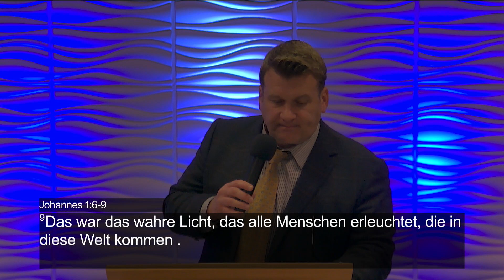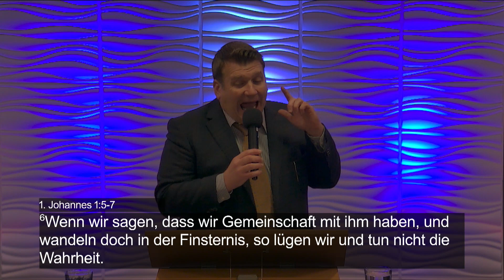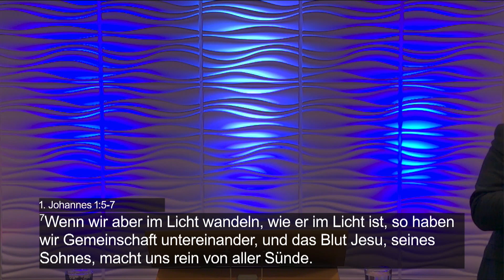Leuchte - Shine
Bibelstudie mit Br. B. Lewis